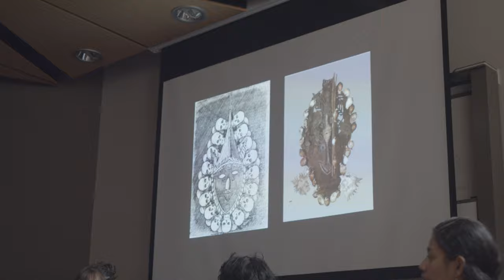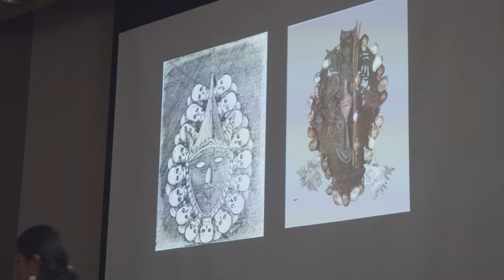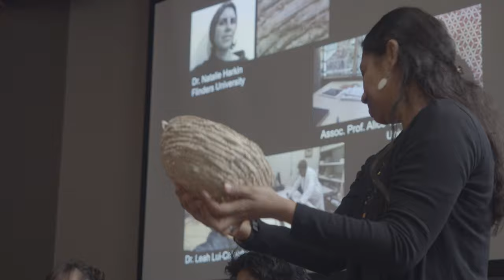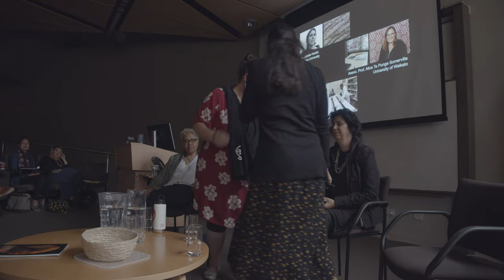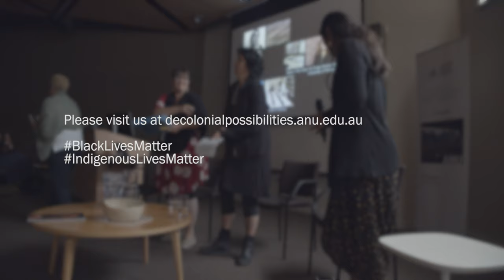Decolonising Teaching and Research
This panel was part of a flagship public symposium hosted by the School of Culture, History and Language at the Australian National University. The symposium, entitled Trans-Indigenous Approaches to Decolonising the Academy, was held in 2019 on Ngunnawal and Ngambri country.

Panel details:
Moderator: Associate Professor Katerina Teaiwa, Australian National University
Panel: Dr Natalie Harkin, Flinders University; Associate Professor Alice Te Punga Somerville, University of Waikato; Dr Leah Lui-Chivizhe, University of Sydney